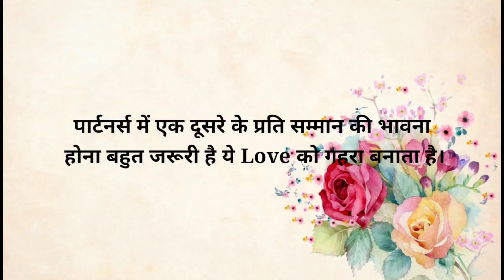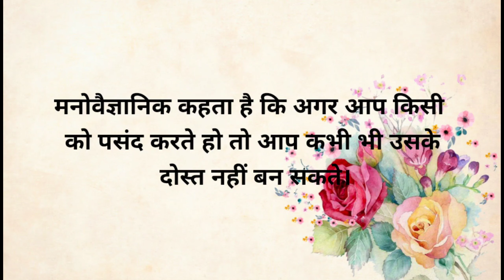Psychology facts about Love | प्यार के बारे में मनोवैज्ञानिक तथ्य | psychology in hindi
Hey Everyone,

Study के बारे में मनोवैज्ञानिक तथ्य| psychology in hindi | psychological facts | It's Happened Facts
प्रेम और आकर्षण के बारे में साइकोलॉजी फैक्ट्स | psychological facts about love and attraction | love